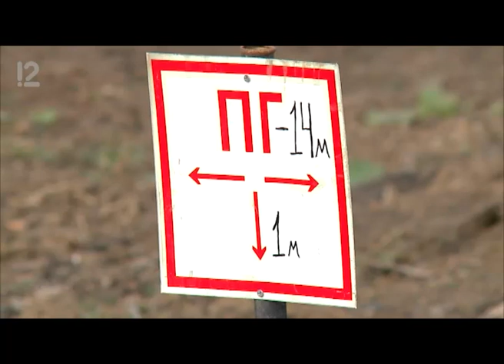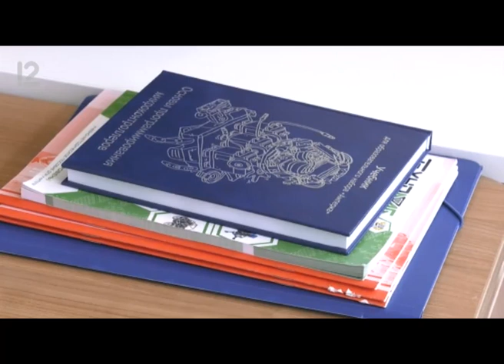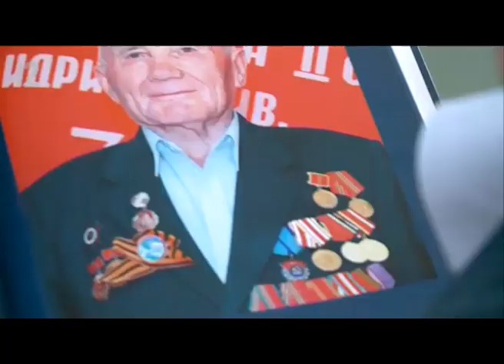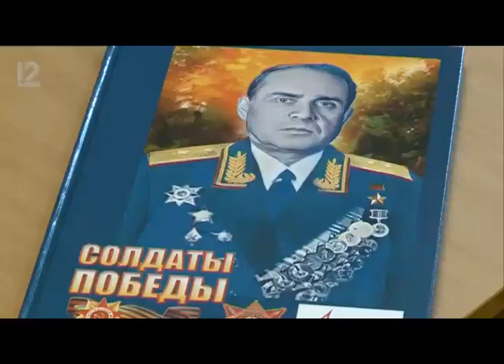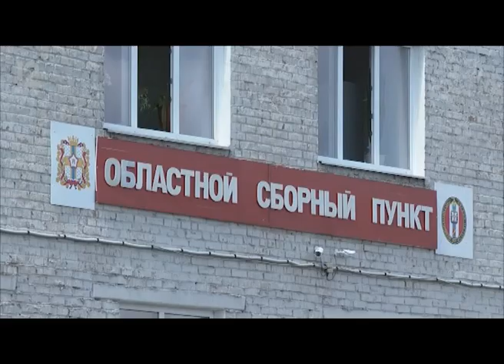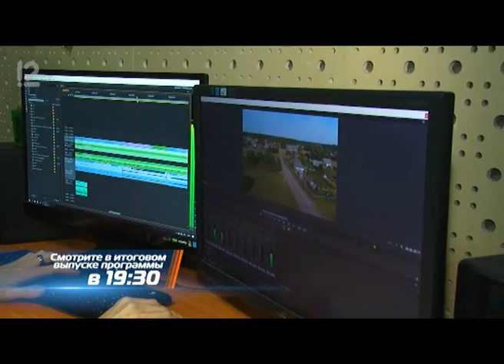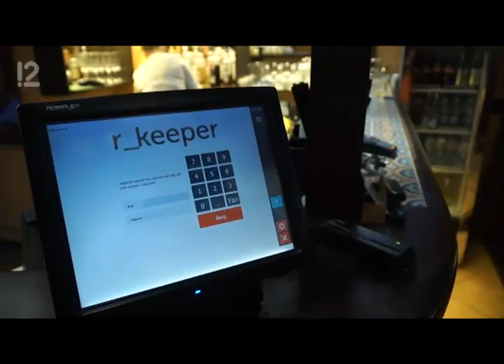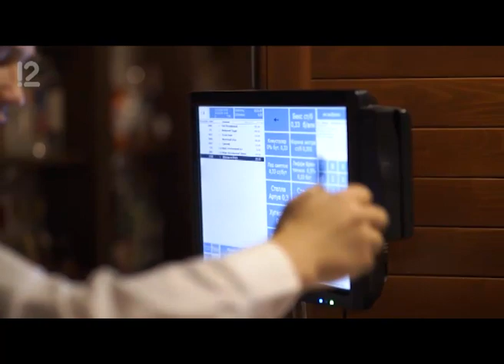Омск: Час новостей от 15 октября 2019 года (17:00). Новости